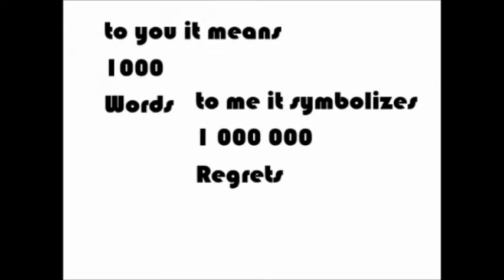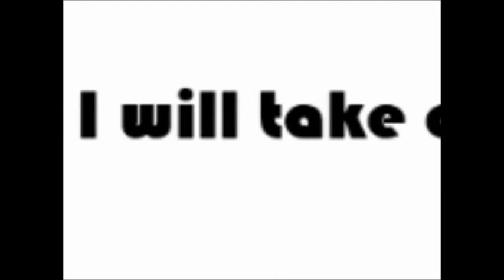Were The Lyrics Are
This is my favorite song that I have made so far.
I made this video for a film festival and I hope people who see this will llike it and give it a vote in September so it can be selected :D